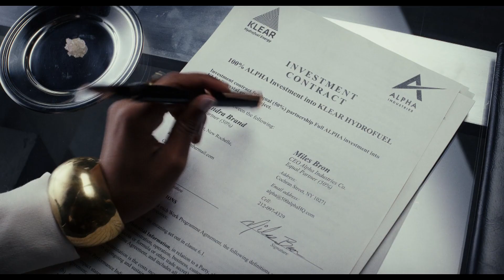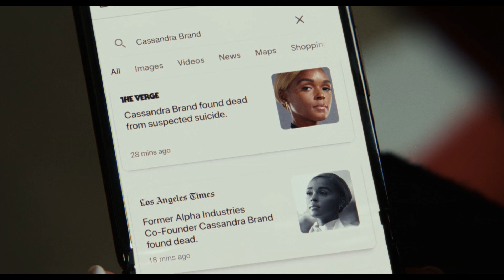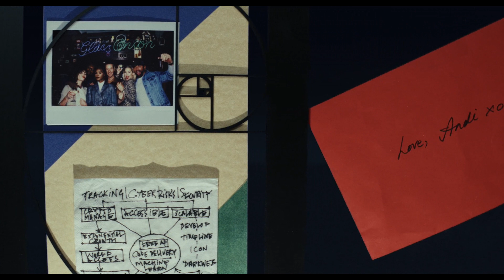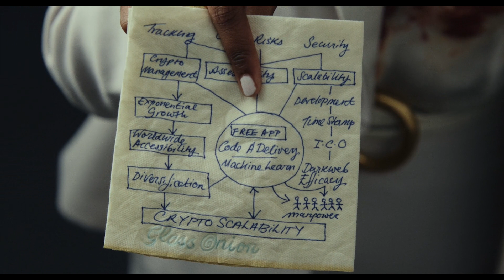Glass Onion ≠ Knives Out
We were huge fans of Rian Johnson's Knives Out, but a better title for the sequel might be "Paper Tigers". The follow-up contains an array of seriously one-dimensional characters.